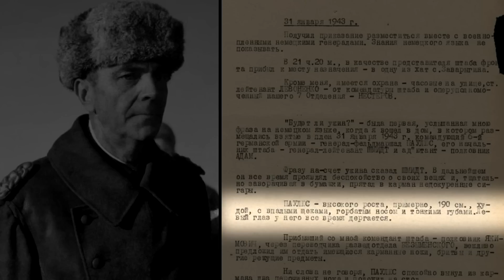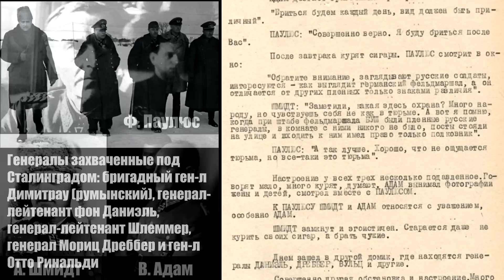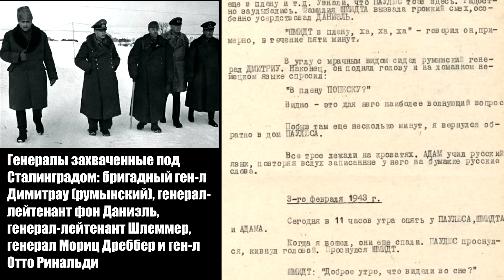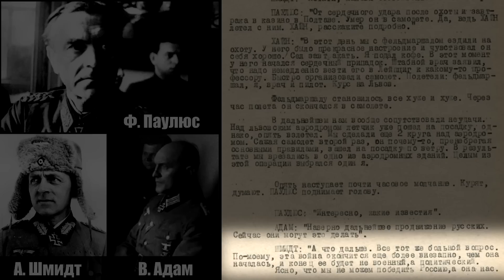Паулюс – первые дни плена. Рассекреченные материалы из дневника ст. л-та госбезопасности Тарабрина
Для устранения возможности самоубийства некоторых генералов, а так же для общего надзора, к пленному генерал-фельдмаршалу Фридриху Паулюсу и его окружению были прикреплены офицеры из КРО ОО НКВД. Старший лейтенант Тарабрин (в совершенстве знавший немецкий язык) не показывая его знание, должен был фиксировать все разговоры пленных генералов в виде дневника, который впоследствии был рассекречен и благодаря которому мы можем узнать подробности о первых днях Паулюса в плену - с 31 января по 5 февраля 1943 года